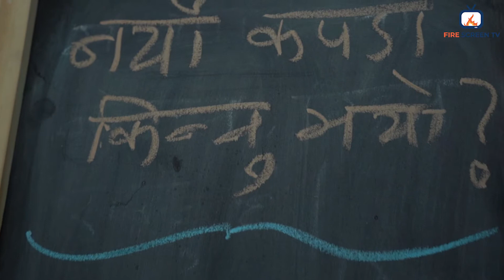Celebrating Dashain in Australia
FSTV hope this Dashain brings in Good Fortune & Abounding Happiness for everyone.

In in this episode, We asked different people around Sydney on how they celebrate the most awaited Nepali Festival while they are away from home and families.